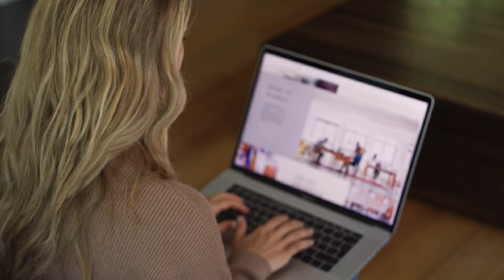Mental Detox: How to deal with non supportive family?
The Mental Detox: How to deal with non supportive family?

➭ A F F L I A T E     L I N K S :
Have you seen the Klarna app? Try it using my link and get $10 off your first purchase.

► My dual camera setup and audio is Powered by the ATEM Mini Pro: https://

00:00 Opening